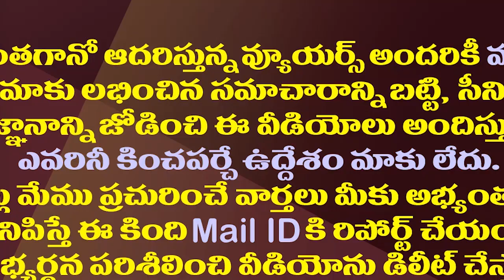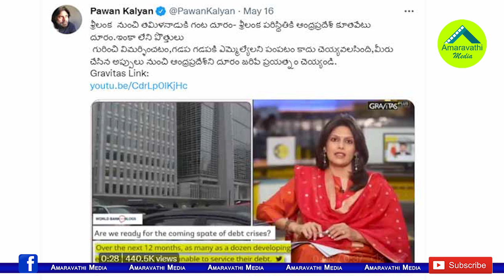పవన్ కల్యాణ్ దత్తపుత్రుడు ముద్ర చెరిపేసుకోరా?| Pawan Following Chandrababu On Criticizing YS Jagan